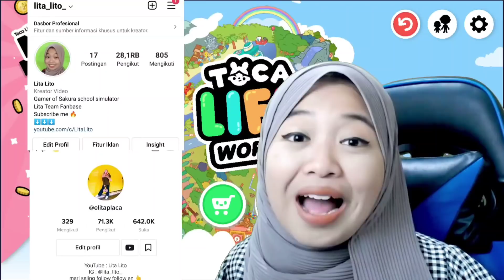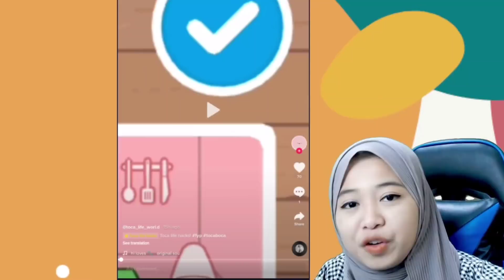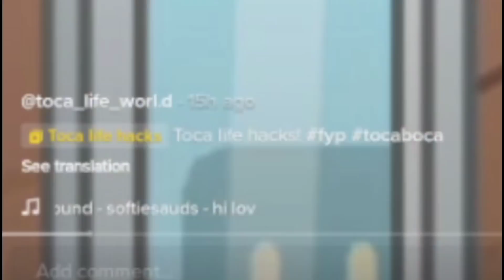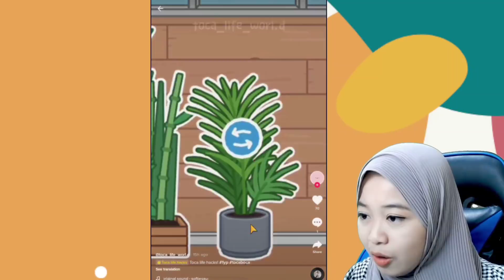TOCA BOCA HACK - ADA POHON PESUGIHAN PENGHASIL UANG ? | TOCA BOCA INDONESIA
Aku nyobain Hack Toca Boca lagi sekaligus mendekorasi dapur Modern Mansion ku untuk Pertama Kalinya. Jika kalian tau Hack-hack lainnya bisa kasih tau aku yah teman-teman :D